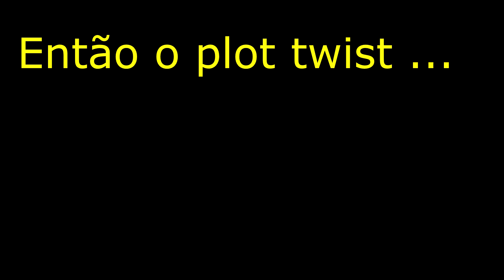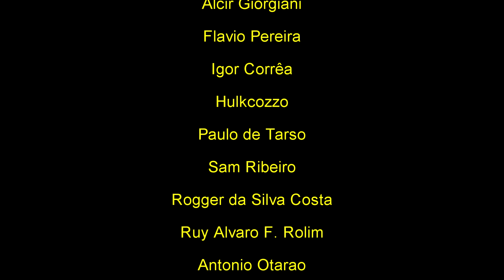Bancada #102 - Mesa Boogie Mark V 25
Vídeo mostrando um amplificador Mesa Boogie Mark V 25 Watts que veio para manutenção aqui na oficina.